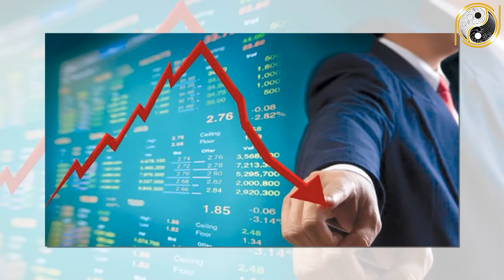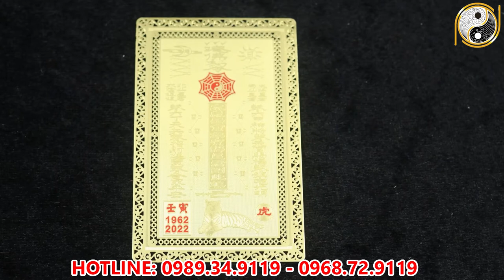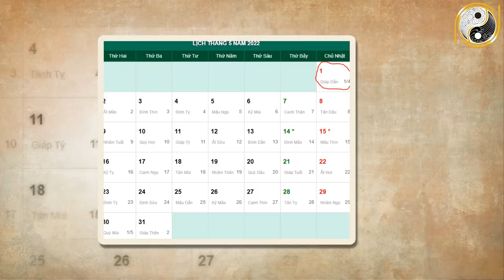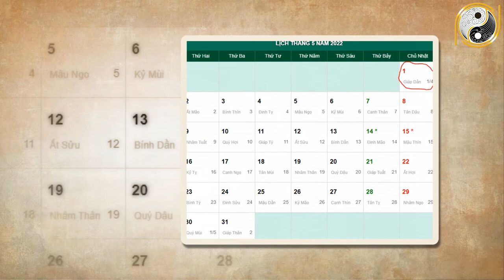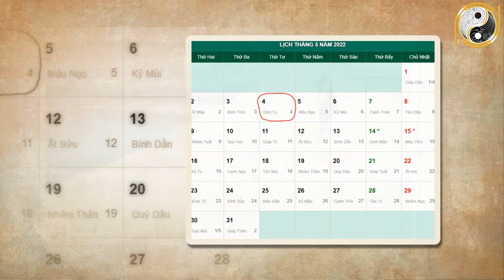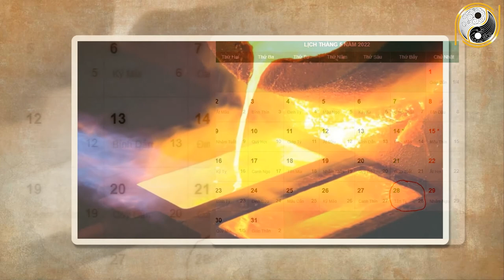Xem Tử Vi Mậu Thân 1968 Năm 2022 Tháng 4 Âm Lịch Giàu Có Bất Thình Lình, Đếm Tiền Mỏi Tay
01. Linh phù giải hạn
02. Hồ lô hóa giải Ngũ Hoàng
03. Mai Hoa Phú Quý
04. Gương bát quái tinh cầu
05. Kim bài thái tuế 2023
06. Vòng tam hợp Dần Ngọ Tuất
07. Vòng tam hợp Thân Tý Thìn
08. Vòng tam hợp Hợi Mão Mùi
09. Vòng Tam Hợp Tỵ Dậu Sửu
10. Bát bảo tâm kinh
11. Minh Quang pháp bảo cầu
12. Minh Quang pháp bảo lục giác
13. Tỳ Hưu Lộc Tài (Đồng)
14. Tỳ Hưu Khai Vận ( Bạch Ngọc)
15. Bách Niên Tụ Tài ( tụ tài lộc)
16. Song long ngọc ấn ( ấn thăng quan)
17. Kim bài ngũ Lộ Thần Tài
18. Hồ lô bình an ( treo xe)
19. Móc khóa văn xương
20. Ống bút văn xương gỗ đào
21. Bút văn xương gỗ đào
22. Bút văn xương gỗ đào nhỏ
23. Hoa mai kim tiền ( mạ vàng )
24. Các vật phẩm phong thủy khác Xem Tử Vi Mậu Thân 1968 Năm 2022 Tháng 4 Âm Lịch Giàu Có Bất Thình Lình, Đếm Tiền Mỏi Tay